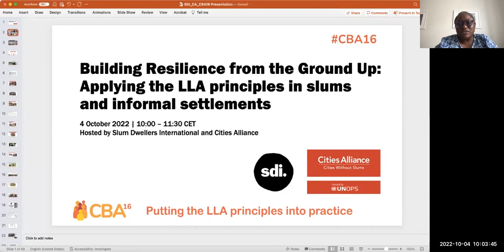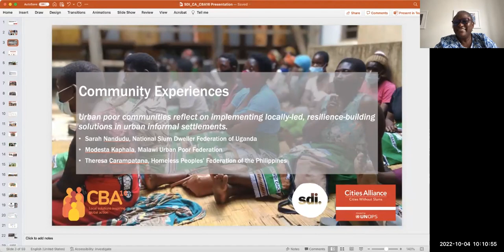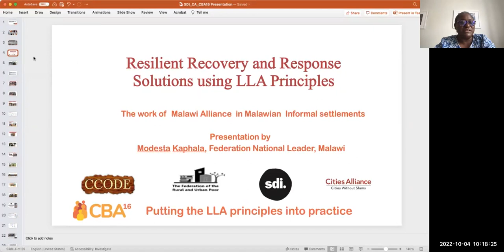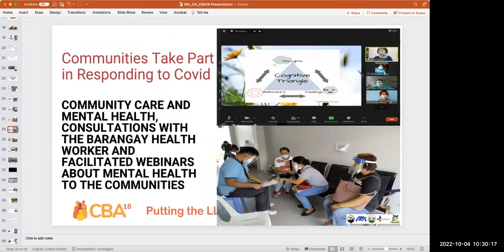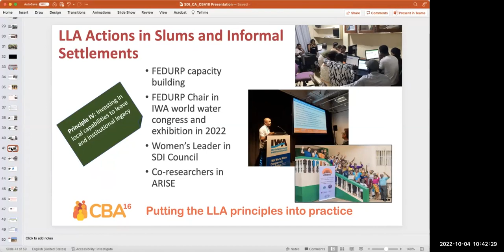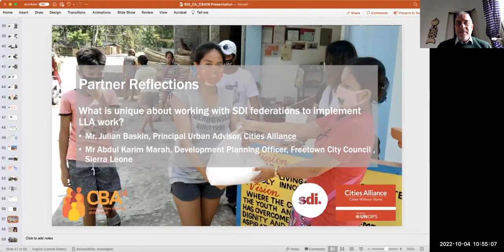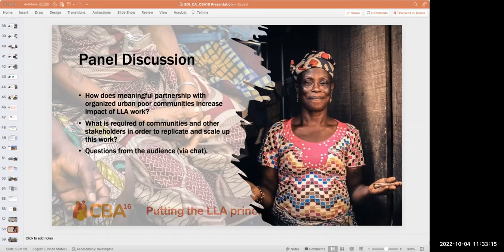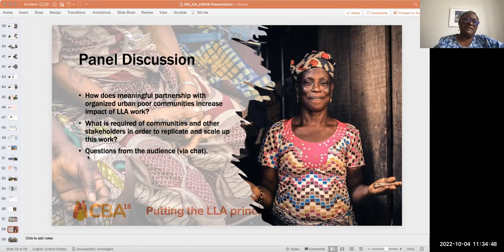CBA16 #12: Local climate solutions in cities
Organised communities of the urban poor are implementing local climate solutions in cities across the global South. Faced daily with the effects of climate change – ranging from floods to fires to food insecurity and more, urban poor communities are working with each other, local government and other stakeholders to address climate change from the ground up.

Using tools such as community-driven risk mapping and assessment, climate action stakeholder forums, development of city and settlement climate policies and action plans, and the establishment of city funds to access climate finance at the local level, urban poor communities are applying the LLA principles to address climate where it counts.

This session on 'Local climate solutions in cities: applying the locally led adaptation principles in slums and informal settlements'  at the 16th International Conference on Community-based Adaptation (CBA16) explored how to scale up some of these initiatives.

This session was organised by SDI and Cities Alliance.